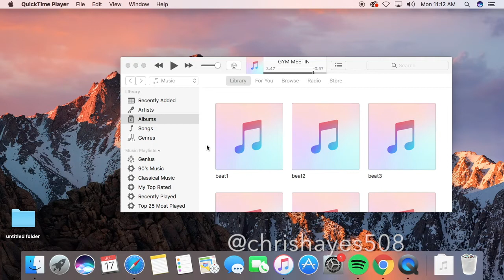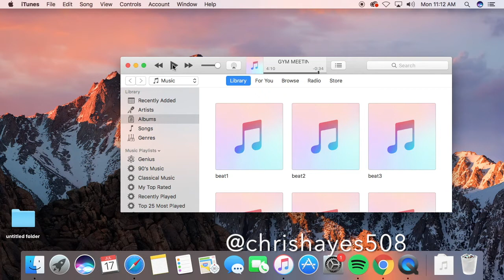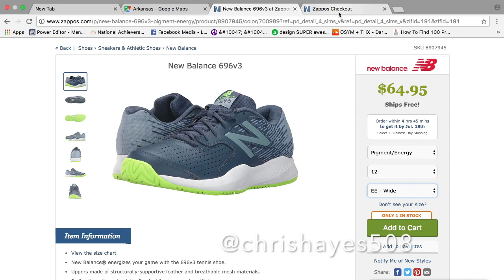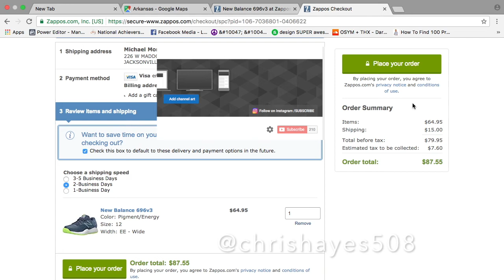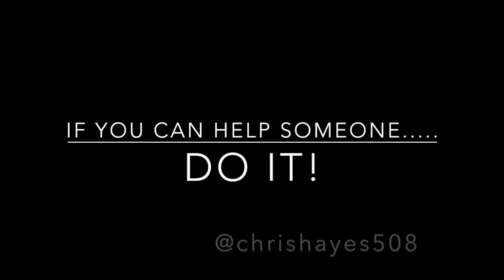Part 1: HELPING STRANGERS 🤝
PLEASE SHARE TO FRIENDS
(click here for IG)

*filmed same day I uploaded Monday July 17th

Thank you so much, it means the world to me!

🔌 Hit me up anytime!

🔌 background music was produced by me

Filmed in Massachusetts, Hyannis Cape Cod